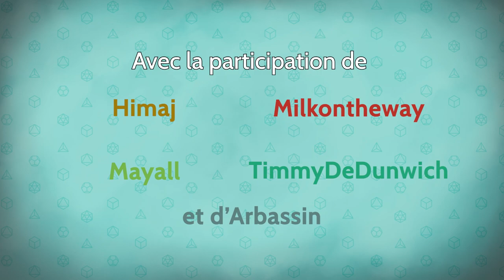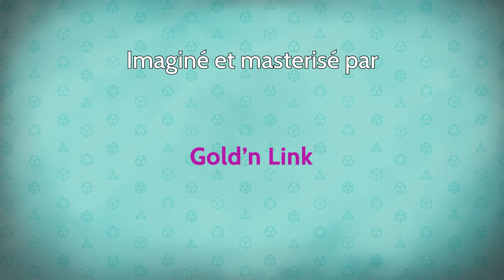Les Dés sont Jetés - Épisode 25 Saison 2 - L'étranger et l'Enraciné avec Arbassin de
L'enquête chez les druides tourne court quand un nouvel étranger trouve le chemin de Corne-Val. Nouvel ami ou nouvel ennemi ? Seul l'avenir nous le dira !

0:00 • Intro et générique
6:45 • Épisode 25 : L'étranger et l'Enraciné